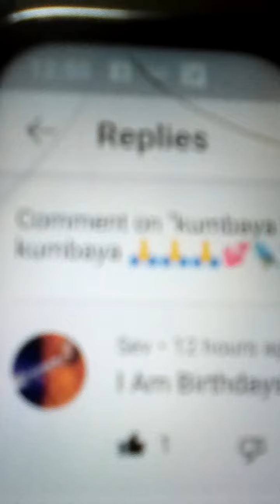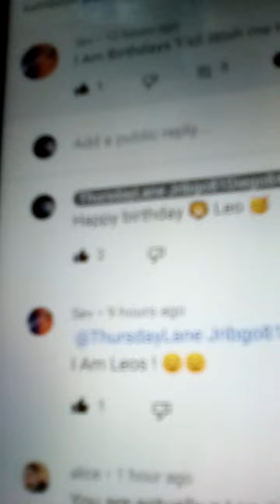Happy birthday Sev Erin 🐦💕🙏❤️🥭🔥🐎